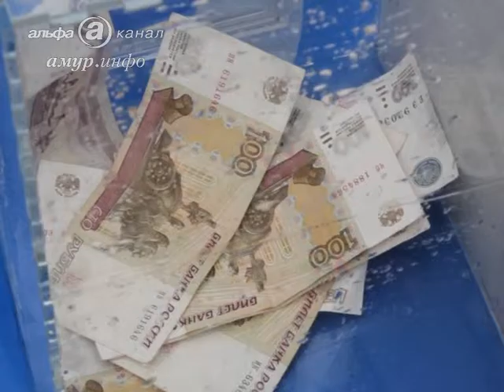Для детей с диагнозом ДЦП начали поступать первые деньги в рамках телемарафона ...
Несмотря на пасмурную погоду, горожане активно участвуют в акции Ссылка на сайт / Видео предоставлено ТК "Альфа канал"